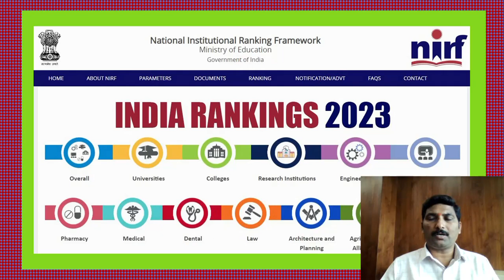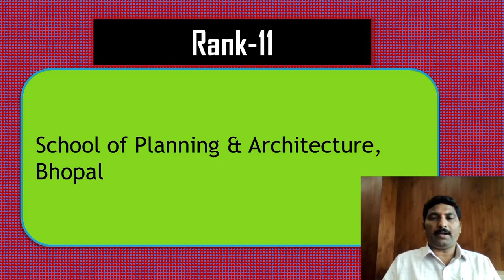Top 20 Best Architecture & Planning Institutions in India: NIRF 2023 Rankings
Top 20 Best Architecture & Planning Institutions in India as per the NIRF 2023 Rankings